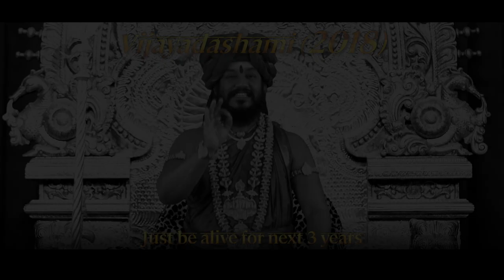Don't Die in The Next 3 Years | Paramashivoham